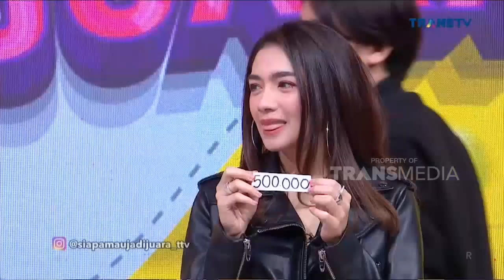FULL | Aldi Taher Berhasil Menang Ga Nih Di Depan Bang Billy | SIAPA MAU JADI JUARA (5/8/22)